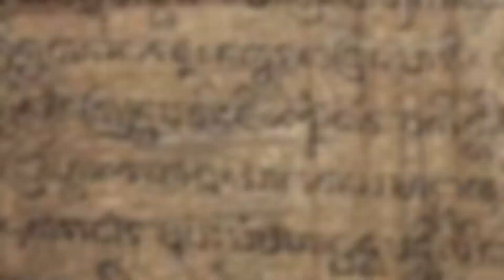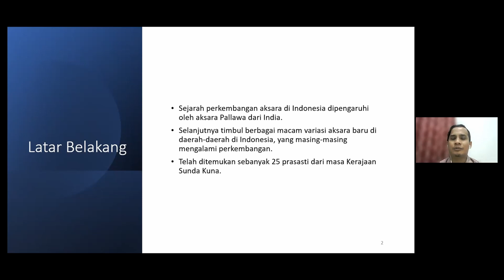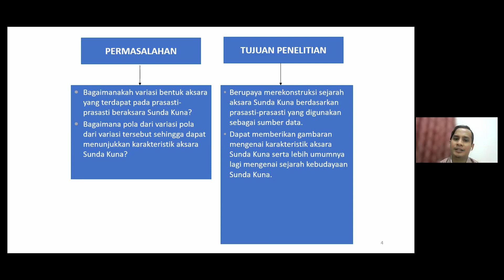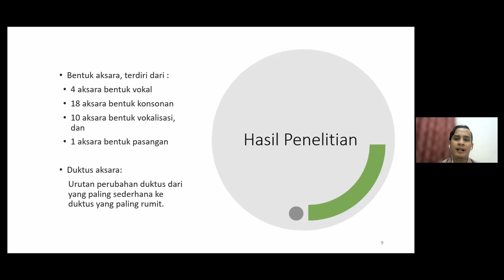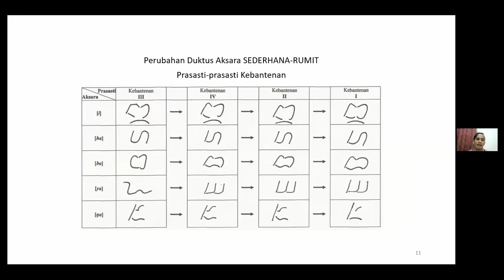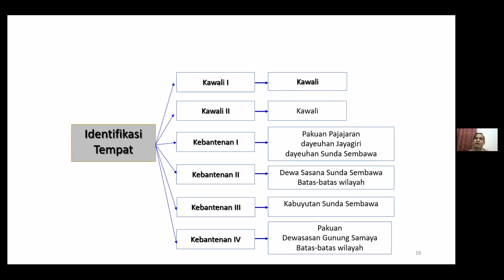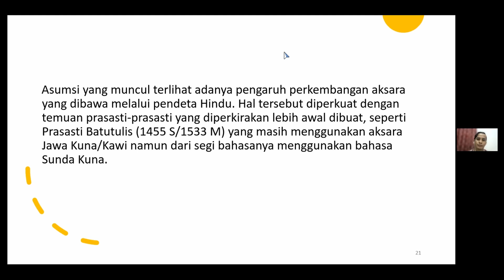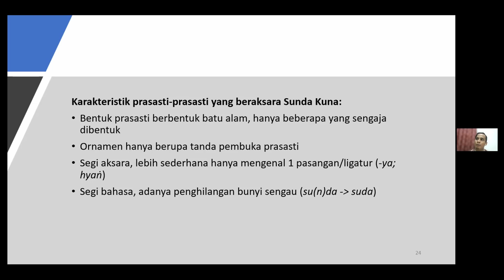Variasi Aksara Sunda Kuno, Berdasarkan Prasasti - Prasasti Masa Kerajaan Sunda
Bagaimana aksara sunda kuna berkembang?